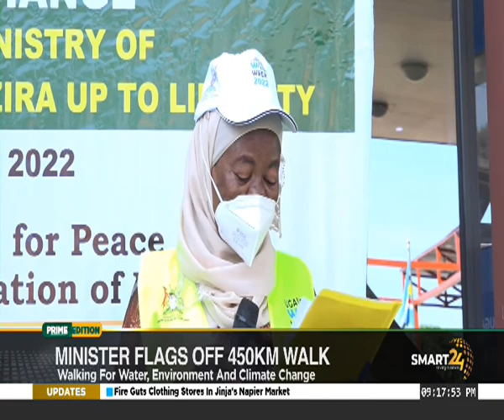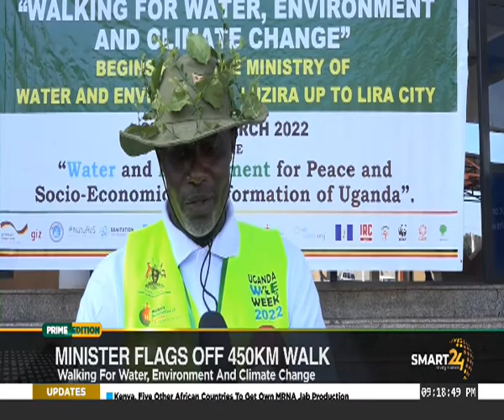MINISTER FLAGS OFF 450KM WALK, WALKING FOR WATER, ENVIRONMENT & CLIMATE CHANGE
SMART 24 TV: PRIME EDITION. MINISTER FLAGS OFF 450KM WALK, WALKING FOR WATER, ENVIRONMENT & CLIMATE CHANGE